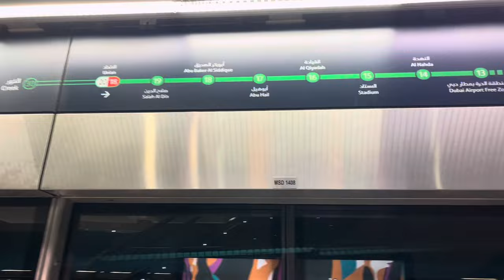Vlogmas Day 10 | Gerald Anderson may bago?? | Dubai Night Market | Dubai Influencers meet up